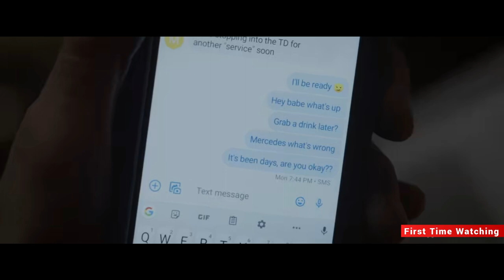A Novelist fell in love with a Mechanic | Wait with me | Movie recap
Wait with me movie Shows a beautiful romance between Kate and Miles. When romance novelist Kate Smith suddenly gets writer's block as she's beginning the final installment of her international bestselling steamy Bed 'n Breakfast series, she'll do pretty much anything to get her groove back.

Cast
• Madison Lawlor as Kate
• Andrew Biernat as Miles
• Caleb J. Spivak as Dean
• Rebecca Futterman as Hannah
• James Knight as Dryston

sex, sex movie, erotic novels, mechanic, a writer, wait with me, Madison Lawlor, Andrew Biernat, Caleb J. Spivak,